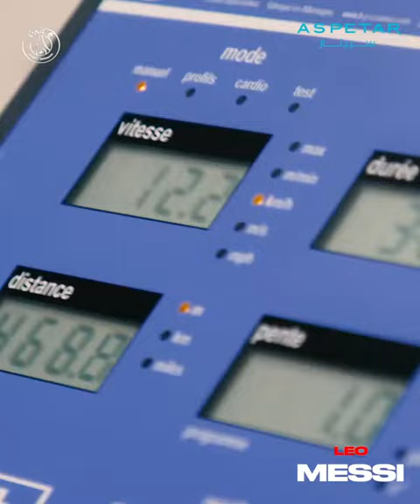messi messi messi messi💕